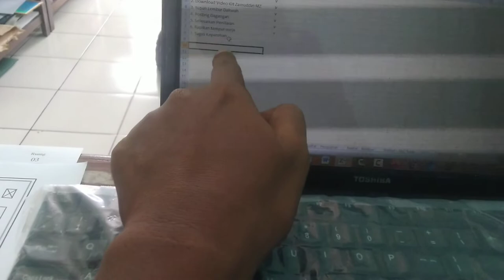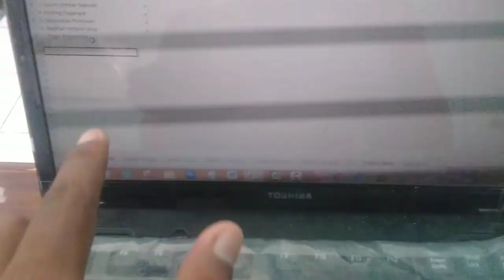Cara Mengatasi Tombol Panah Keyboard yang tidak berfungsi Normal